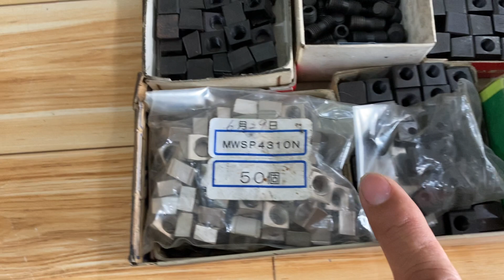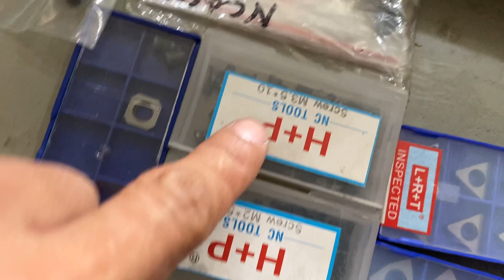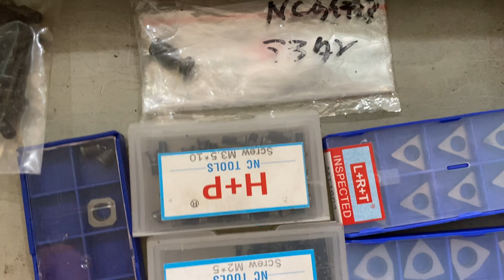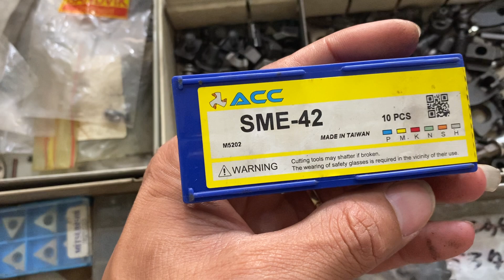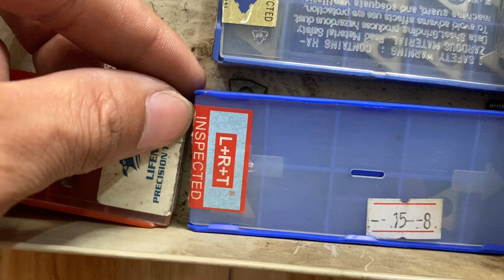Hàng Nhật Bãi . Ốc thay dao cho cán zin ,đài phay các loại.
Vít dao các loại.